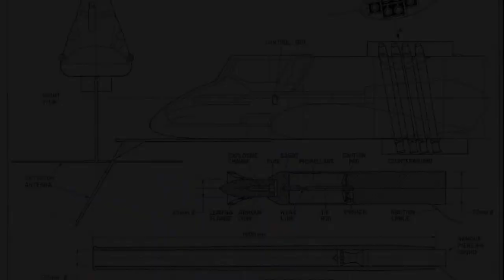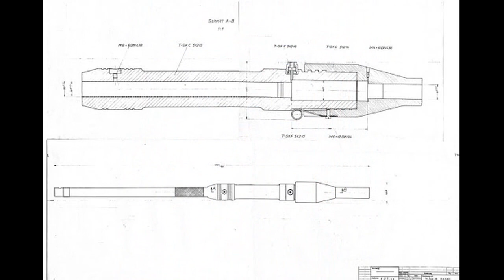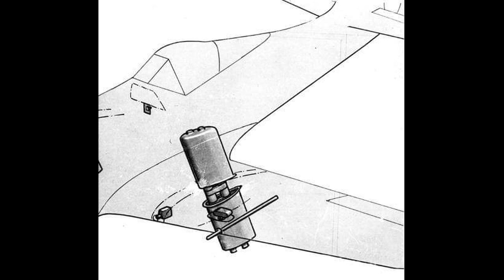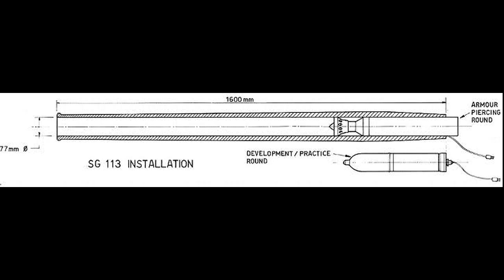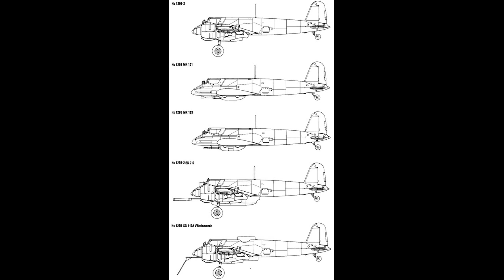Sondergerät SG-113: La Solución "DEFINITIVA" para acabar con los T-34 y JS de Alemania. By TRU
El Sondergerät SG-113 fue un cañón contra-carro de ánima lisa sin retroceso de 77mm, y desarrollado en el año 1944 por Reichswerke Hermann Göring, en respuesta a la solicitud del Ministerio del Aire alemán de un cañón antitanque de alta precisión, para los aviones de ataque terrestre de la Luftwaffe.
El SG-113  estaba diseñado para dispara hacia abajo, justo al contrario que su gemelo del Aire, que era al revés y de ánima rayada.

FUENTES:
Wikipedia
Libros de consulta de mi propiedad.